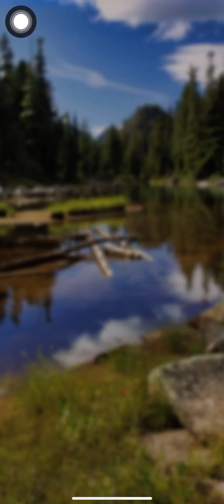《🔫狙擊狩獵達人🔫》你行的我也行可惜你還是輸了～